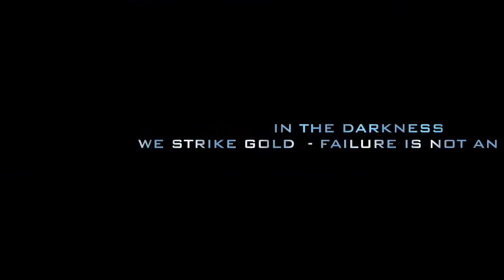POSEIDON FILMS EPISODE 1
lobster fishing in California - what baits to use